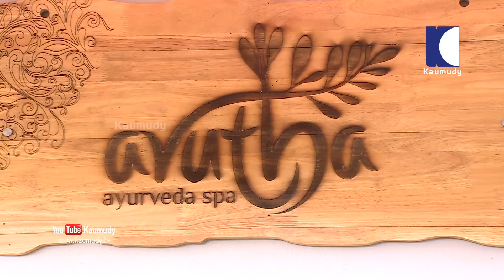വയനാടിന്റെ അപൂർവ്വ രുചി ആവോലി ചുട്ടരച്ചത് | Pomfret FishRecipe | Morickap Resort | SaltNPepper EP296